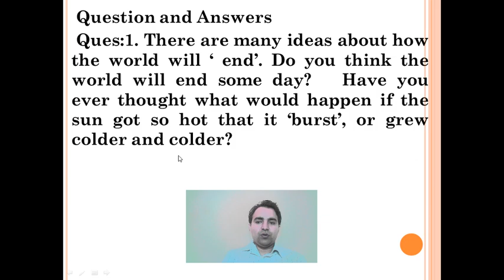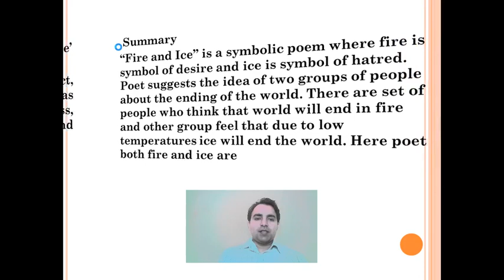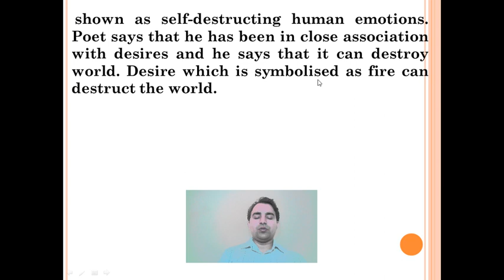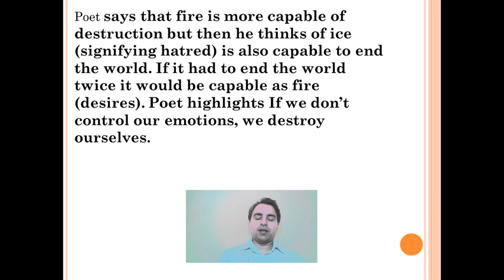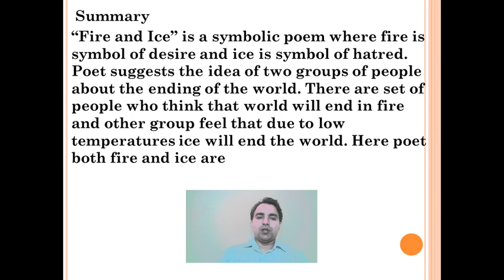Summary and question-answers- Fire and Ice- class -10th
Ques:1. There are many ideas about how the world will ‘ end’. Do you think the world will end some day?   Have you ever thought what would happen if the sun got so hot that it ‘burst’, or grew colder and colder?
Ans. It is sure that world is going to end one day. There are many theories about it. Some say the world will end in fire other say in ice but we cannot be sure of one theory. Life on this Earth is due to apt temperature. If it exceeds limits, survival of humans will not be possible and if it gets too cold to survive, Humans will not be able to survive.
Ques:2 For Frost, what do ‘fire’ and ‘ice’ stand for?
Ans. Fire’ is symbol of greed, conflict, fury, cruelty, lust and avarice whereas ‘Ice’ stands for insensitivity, coldness, intolerance, indifference, rigidity and hatred.
 Summary
“Fire and Ice” is a symbolic poem where fire is symbol of desire and ice is symbol of hatred. Poet suggests the idea of two groups of people about the ending of the world. There are set of people who think that world will end in fire and other group feel that due to low temperatures ice will end the world. Here poet both fire and ice are shown as self-destructing human emotions. Poet says that he has been in close association with desires and he says that it can destroy world. Desire which is symbolised as fire can destruct the world. Poet says that fire is more capable of destruction but then he thinks of ice (signifying hatred) is also capable to end the world. If it had to end the world twice it would be capable as fire (desires). Poet highlights If we don’t control our emotions, we destroy ourselves.